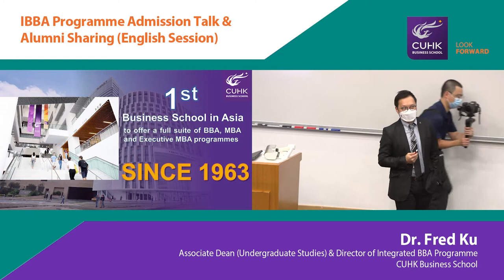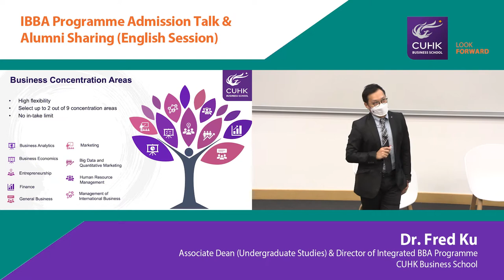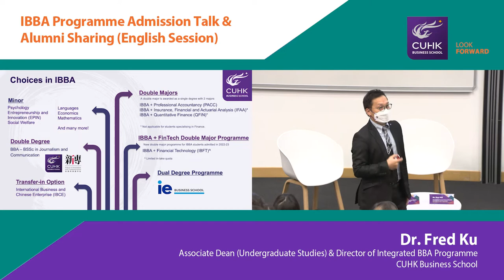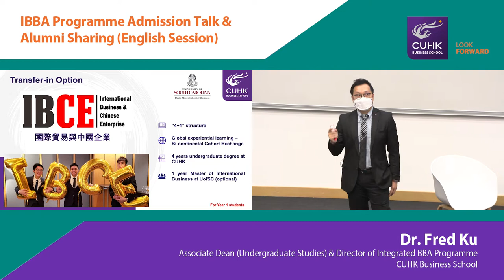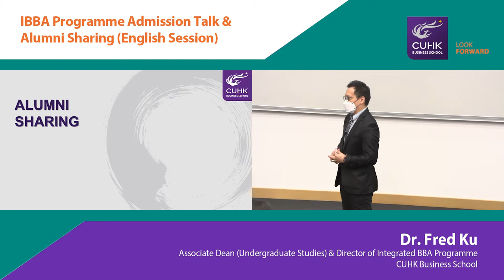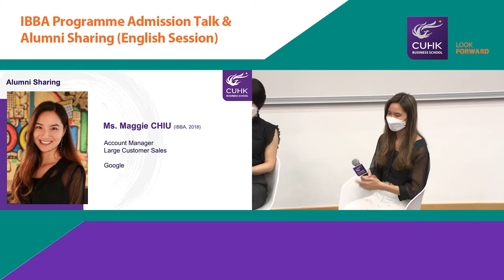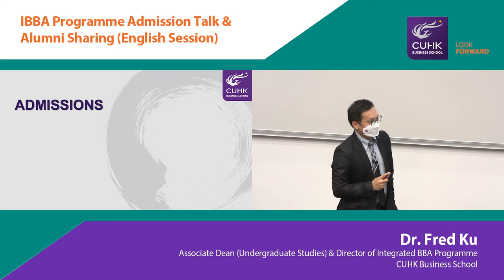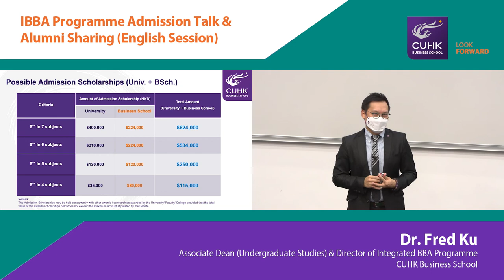IBBA Programme Admission Talk & Alumni Sharing (English Session)